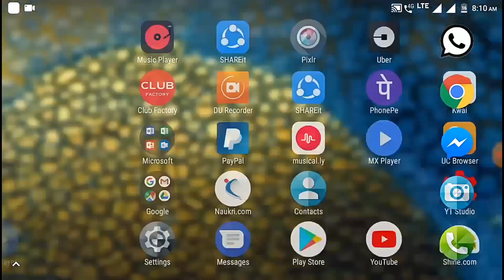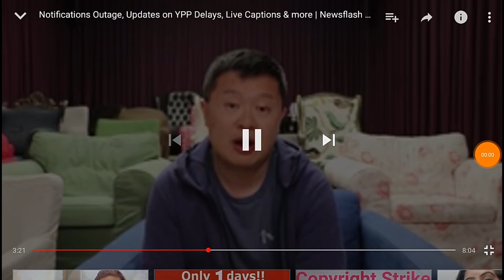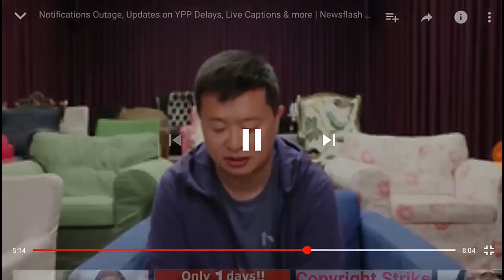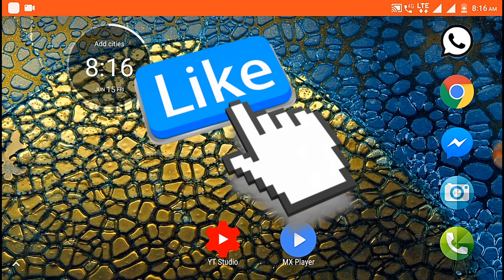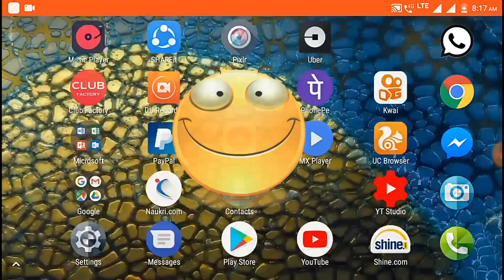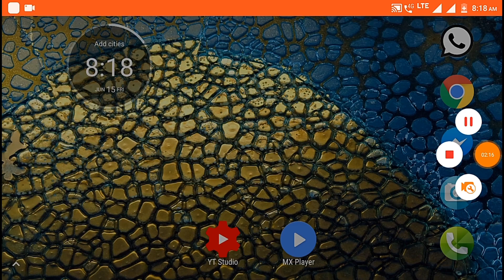monetization enable LATEST UPDATE : GOOD NEWS YA BAD NEWS ????🔥🔥🔥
What is the best time to upload a video on YouTube | increase views ,subs | best SEO TIPS

dusro ke tags kaise dekhe or apni video me lagaye to Get More views - Video SEO